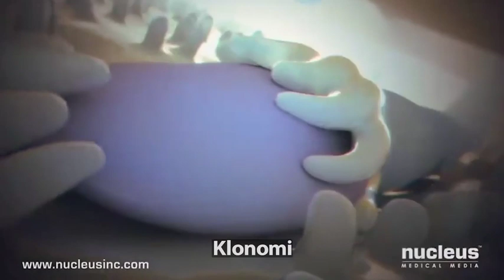روح مادر بزرگ در رحم زن باردار دیده شد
جن ، اجنه ، شیاطین ، علوم غریبه ، جنگیری ، احظار روح ، تسخیر ارواح ، سحر ، جادو و نفرین :